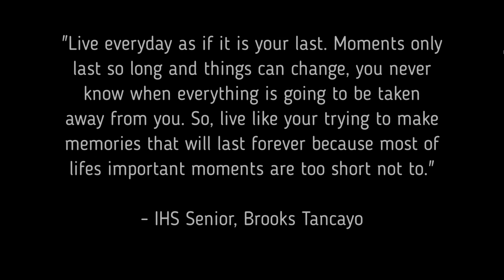Behind The Scenes - Ingalls High School Class of 2020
This is a behind the scenes look at the Ingalls high school graduating class of 2020.